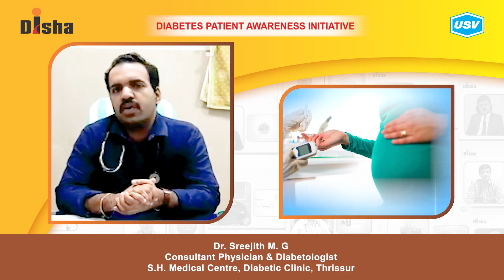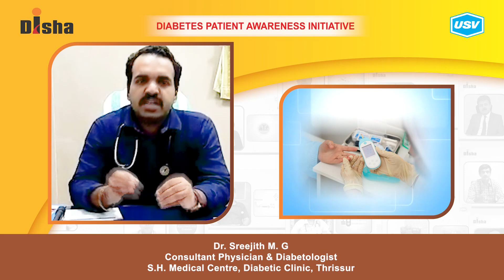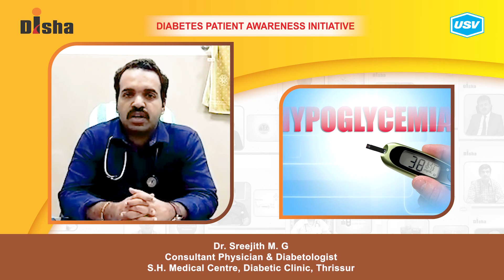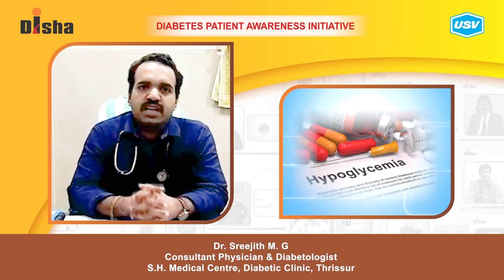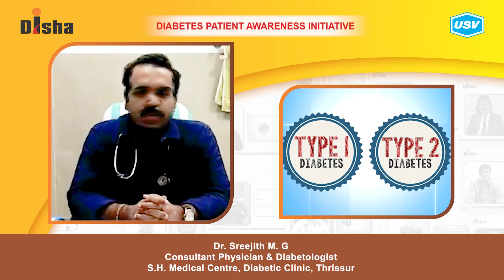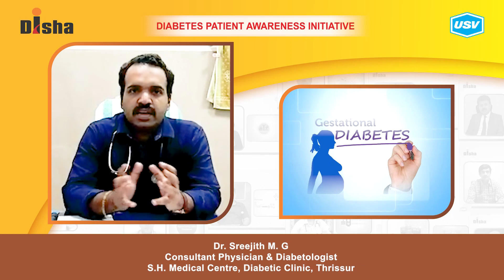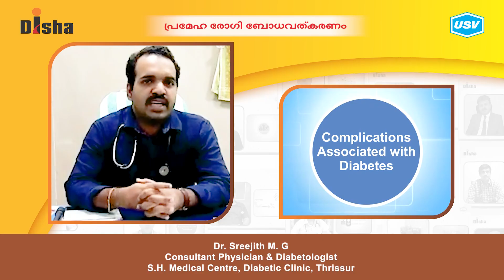Dr. Sreejith M. G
Diabetes is one of the most dangerous and rapidly growing diseases in India. Dr. Sreejith M. G, a leading Diabetologist explains about the following aspects of Diabetes in this video. Please watch and share!
What is a Diabetic Emergency? 2:28
Is diabetes a family disease? 3:43